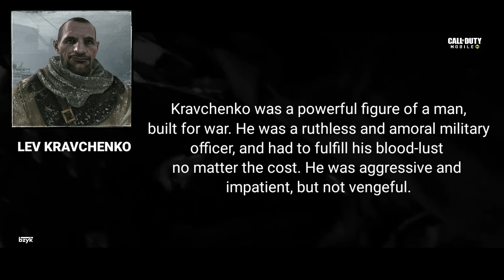COD Mobile Season 9 Battle Pass Characters Detailed Info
Edward Richtofen, Viktor Reznov, Lev Kravchenko & Nikto Overview. Watch the video for more information.

COD Mobile season 9 battle pass includes 4 character skins and 4 weapon skins. Characters include Viktor Reznov, Edward Richtofen, Lev Kravchenko & Nikto. This video showcase the more indepth overview of these cod mobile season 9 battle pass characters.

Share this informative video with your COD Mobile community and let's make this community a better place.

If you love my channel and its contents, It means a lot to me and I appreciate everyone who was with me for all these times. If you wish to donate, here is the UPI ID to my google pay :  adithyaprem00-2@okhdfcbank

1. cod mobile gunsmith season 9
2. cod mobile season 9 battle pass
3. season 9 skins cod mobile
4. call of duty mobile season 9 battle pass
5. cod mobile season 9
6. cod mobile Lev Kravchenko
7. Edward Richtofen cod mobile
8. call of duty mobile Viktor Reznov
9. season 9 new skins
10. cod mobile season 9 characters

On this channel I upload videos later to call of duty mobile daily.
Cod Mobile Latest News
Cod Mobile Gameplay
Cod Mobile Glitches & Tricks
Call of Duty Mobile Leaks
cod mobile livestream

You can find everything related to call of duty mobile. Just comment down on what you guys want to watch. I always try to make videos by your suggestion. So please comment.

Editing software used :
1. Kinemaster for Android
2. Canva